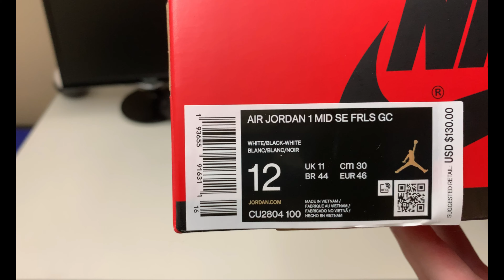Jordan 1 Mid Fearless Clot Edison Chen Review!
Welcome to the channel everyone, in today's review we will be looking at the Jordan 1 Mid Fearless Clot Edison Chen. Originally released on December 7th, 2019 for a retail price of $130 (US), Clot was co-founded and established in 2003 by Edison Chen and Kevin Poon. The brand itself aims at bridging the East and West with collaborations from the past consisting of well known international brands like Disney, Nike, and Coca-cola.

Product/Company Links:

Nike  -

StockX  - Jordan 1 Mid Fearless Clot Edison Chen

CLOT -